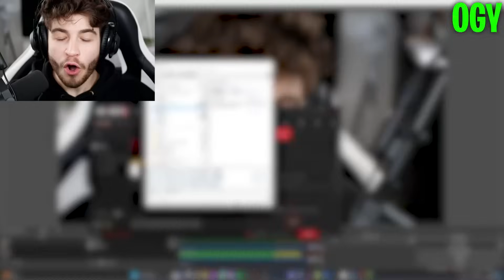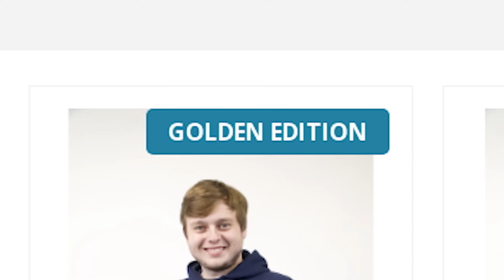EPICKÉ DOBÝVÁNÍ HRADU!⚔ | Morry&@GEJMR&@BigeOfficial&@OGY&@Cuky2222&@BoTmAnGOD&@hunac&Faster